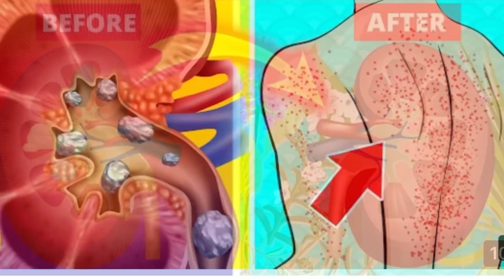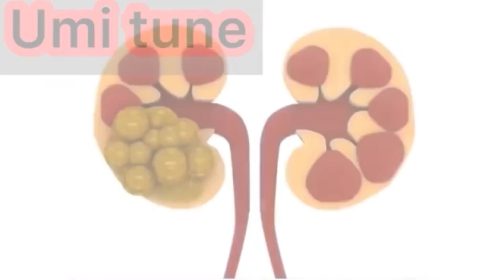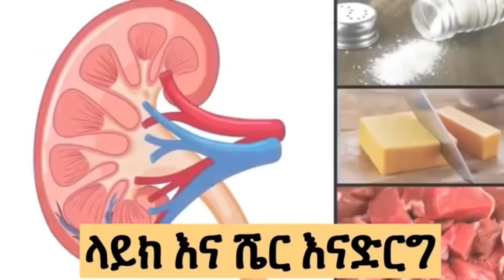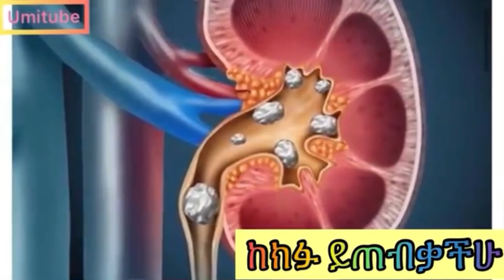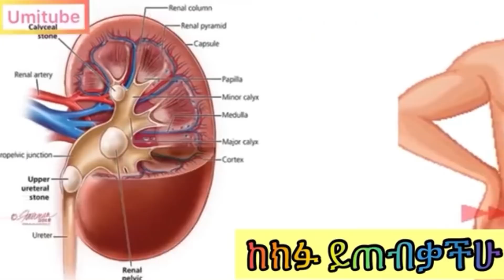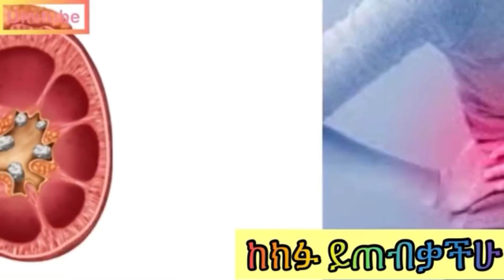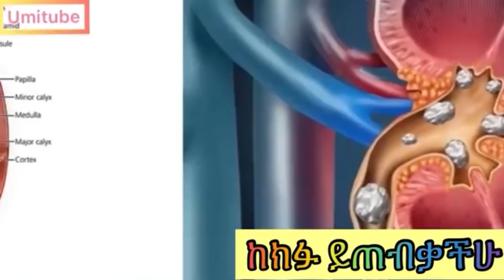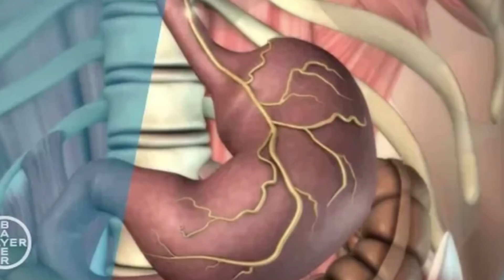ኩላሊትን በቀላሉ የሚያፀዱልን 7 ምግቦች እና መጠጦች ቁጥር 1 ሎሚ